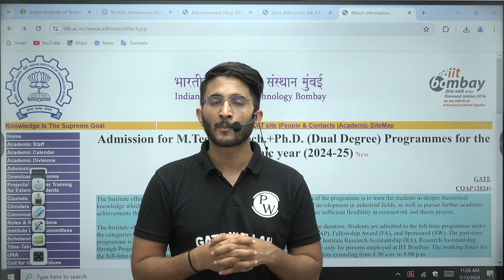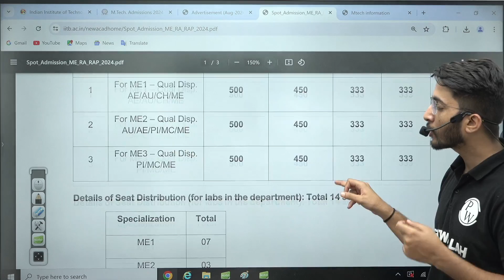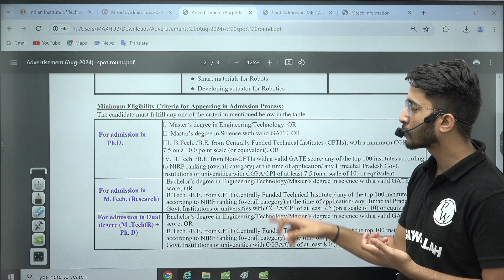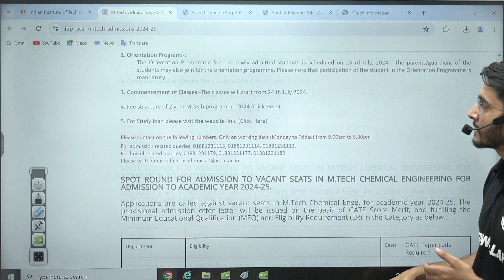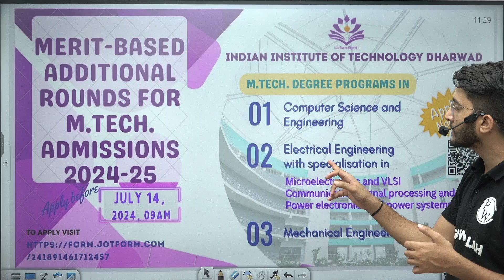IITs Mtech Spot Round Admission 2024 With Low GATE Score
Did you miss out on securing a spot in the regular admission rounds for M.Tech at IITs due to a low GATE score? Don't worry, there's still hope! This video discusses the opportunities available through the IITs M.Tech spot round admissions for 2024. Learn about the eligibility criteria, application process, important dates, and strategies to improve your admission chances. Discover how you can turn your low GATE score into an advantage and fulfil your dream of studying at one of the prestigious IITs.